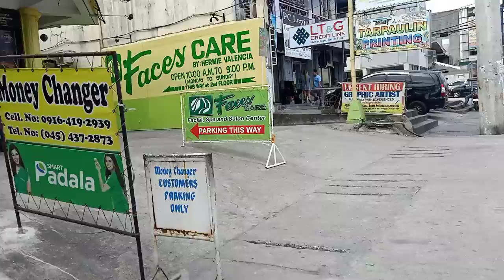Angeles City Philippines 039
Daytime view